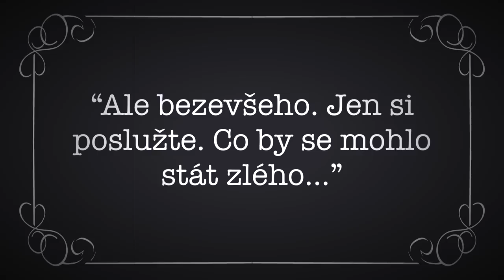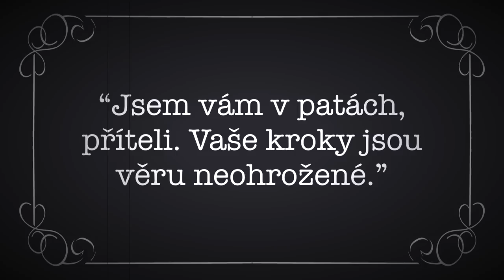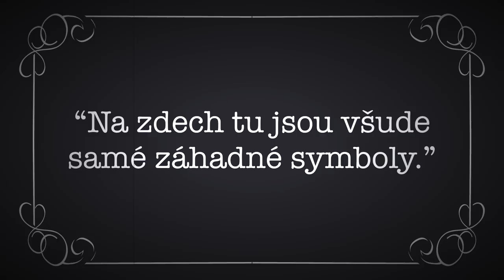Jirka a Zdeněk ve světě pavouků. Otevře nám němá groteska cestu do Hollywoodu?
Je pátek, blíží se víkend, a tak jsme si řekli, že je čas na malou rošťárnu. Prostřednictvím klipu Tomus bonus Vortex během vánočních svátků podnikl výpravu do světa hudby. Už dříve jsme si vyzkoušeli dokumentární tvorbu. Teď jsme se rozhodli vykročit ještě dál. Ale zase ne moc daleko, abychom cestou nezabloudili. Zvukový a barevný film jsme zatím “neobjevili”, takže jsme vsadili na klasiku. Berte to třeba jako netradiční dárek k MDŽ, který si užijí i muži. Pokud chcete vědět, jak tahle němá groteska dopadla, pusťte si naše včerejší dojmy z nového českého sci-fi hororu Arachnoid VR. A berte to s nadhledem, je to vedlejší produkt, který vznikl jen jako spontánní nápad. Příště zase budeme stoprocentně vážní.